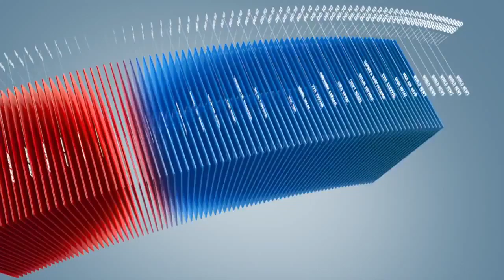C1 Newsroom - Гүтгэлгээр ял эдлүүлж болох уу?